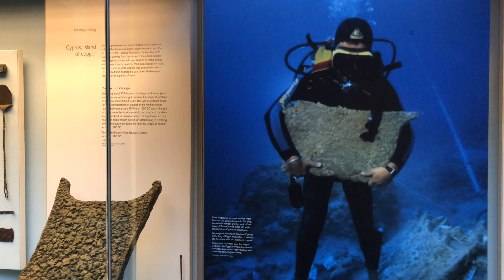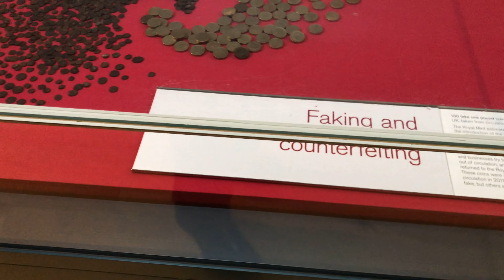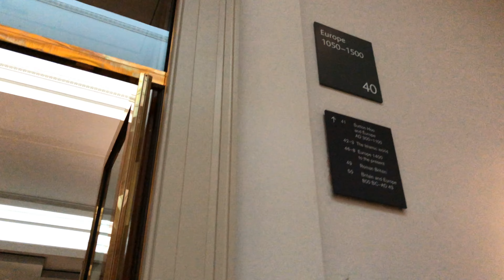London walking tour with calm and relaxing music [4K]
4K london walking tour visit The British Museum buckinghampalace , tower bridge, Big ben London eye, Westfield Shepherd Bush Shopping Centre and Queen Mary's Garden.